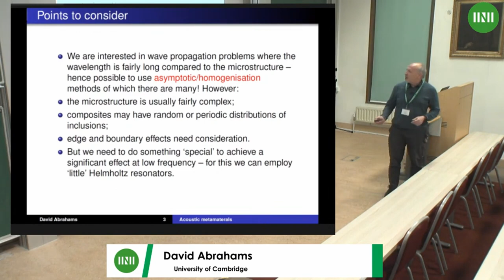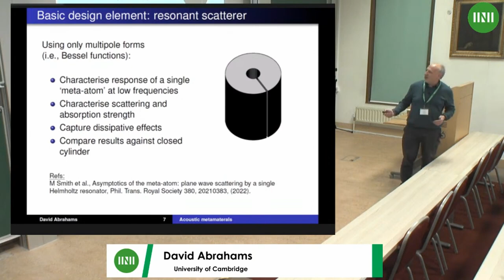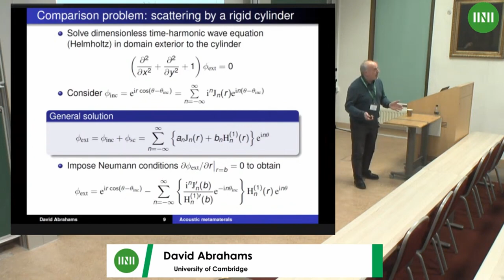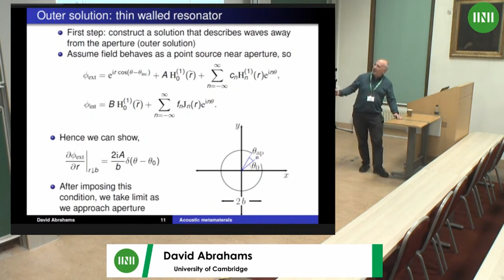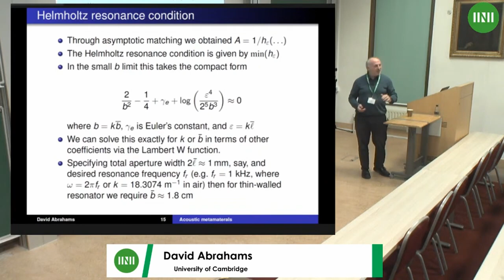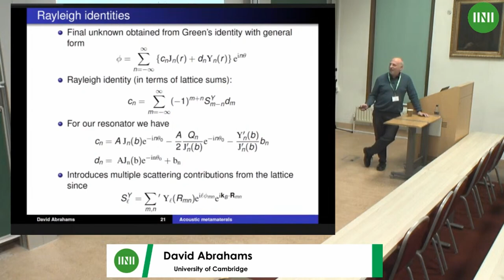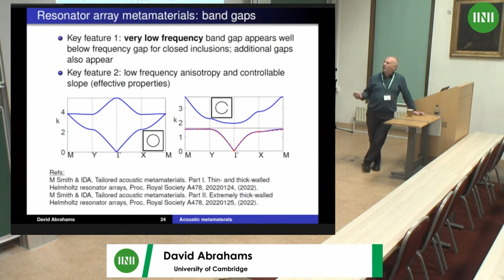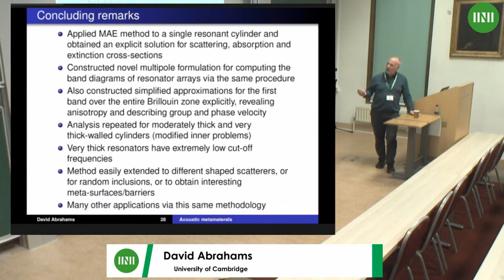Prof. David Abrahams | An analytical approach to the design of acoustic meta-materials and...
Speaker(s): Professor David Abrahams (University of Cambridge)

Date: 20 February 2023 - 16:30 to 17:00
Session Title: An analytical approach to the design of acoustic meta-materials and meta-surfaces
Event: [MWSW02] Theory of wave scattering in complex and random media

In this talk I will outline a framework, developed with Dr Mike Smith, for describing the effective propagation or scattering response of two-dimensional composite bodies or surfaces composed of subharmonic resonator inclusions.  We shall focus on acoustic waves, and employ as a Helmholtz resonator element, a rigid cylinder with a narrow notch (or neck) connecting to an interior cavity.

Multipole methods have been used to good effect to obtain the effective behaviour of cylindrical inclusions in the many areas of photonics and phononics. We examine this newer design element, the resonant cylinder, to create metamaterials and metasurfaces, via the combined methods of matched asymptotic expansions and multipoles.

I shall commence the talk by briefly summarising the evaluation of the propagation characteristics of a single resonant scatterer via matched asymptotic expansions, and then use this to derive the low-frequency solution for one-dimensional and two-dimensional arrays of circular cylindrical resonators. I shall conclude by offering brief results and indicating the benefits of this approach to practical metamaterial design.

References:

1. Michael J. A. Smith and I. David Abrahams, Tailored acoustic metamaterials. Part I. Thin- and thick-walled Helmholtz resonator arrays, Proceedings of the Royal Society A478, 20220124, June 2022.

2. Michael J. A. Smith and I. David Abrahams, Tailored acoustic metamaterials. Part II. Extremely thick-walled Helmholtz resonator arrays, Proceedings of the Royal Society A478, 20220125, June 2022.

3. Michael J. A. Smith, Philip A. Cotterill, David Nigro, William J. Parnell and I. David Abrahams, Asymptotics of the meta-atom: plane wave scattering by a single Helmholtz resonator, Philosophical Transactions of the Royal Society 380, 20210383, October 2022.